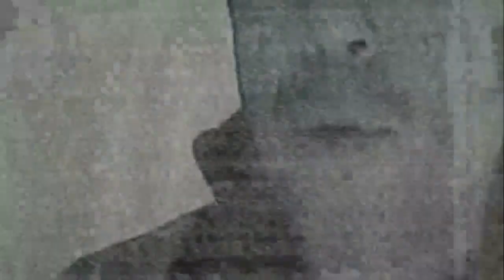esTratos: La última generación de discípulos de Berta Martínez con Marcela García.